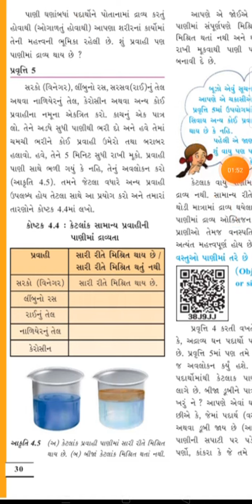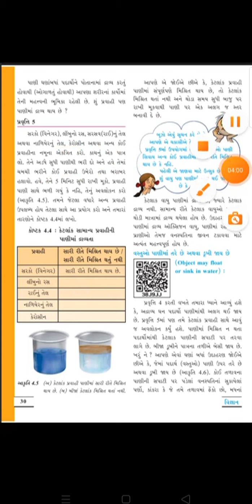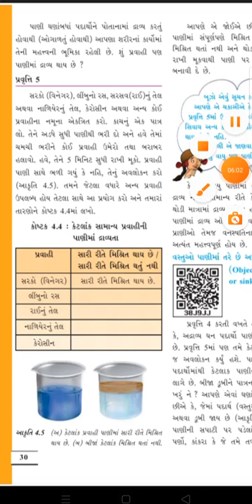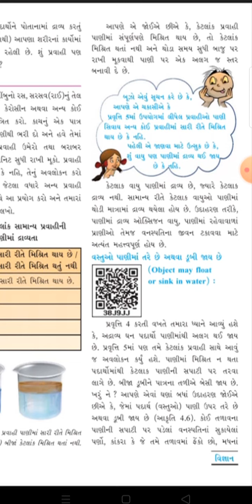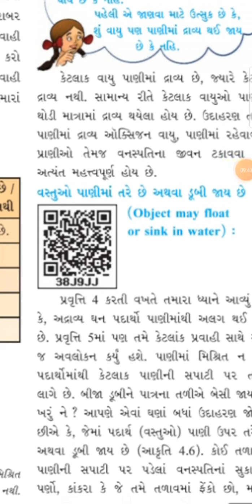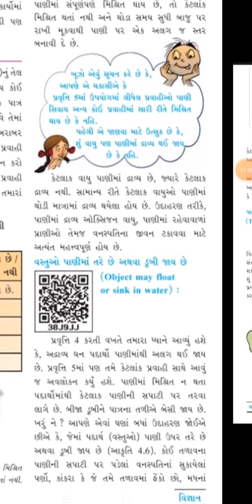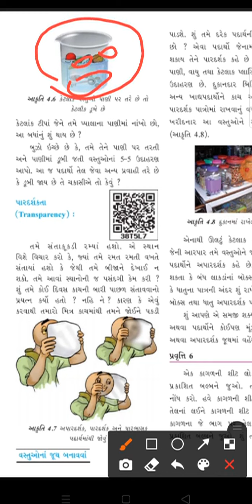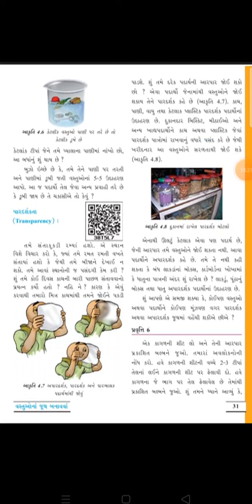VSJ PRIMARY Std 6 Science Chep 4 Vastuona Juthh Banavva Part 5